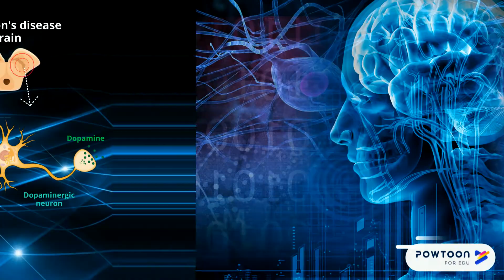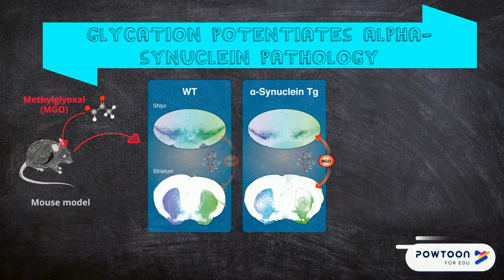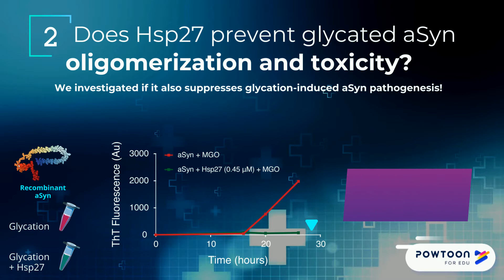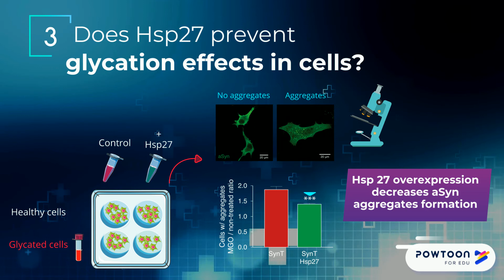Hsp27 protection in Parkinson's disease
Hsp27 as a protective agent in Parkinson's disease. Novel role in glycation conditions.